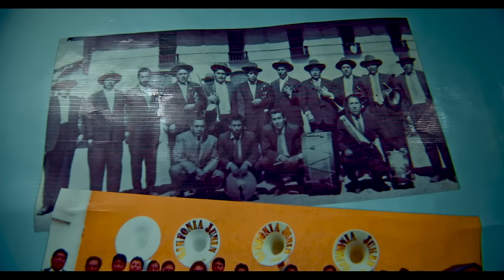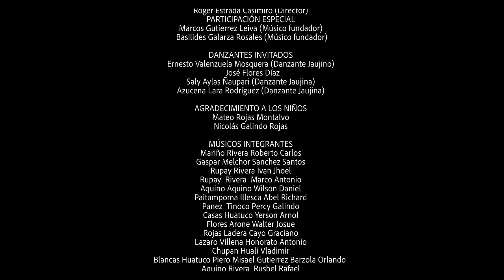SINFONIA JUNIN DE JAUJA - UN DIAMANTE PARA LOS MAESTROS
Producción: Med Core
Delegado: Nilo Montalvo Díaz
Presidente: Walter Romero Arias
Director: Roger Estrada Casimiro